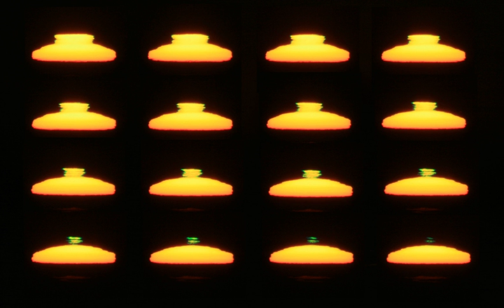Green flash | Wikipedia audio article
00:00:42 1 Observing
00:01:39 2 Explanation
00:02:33 3 Types
00:03:09 3.1 Blue flashes
00:03:25 3.2 Green rim
00:06:08 4 In popular culture
00:07:05 5 See also

- Socrates

SUMMARY
Green flashes and green rays are  meteorological optical phenomena that sometimes occur just before sunset or right after sunrise. When the conditions are right, a faint green spot is visible above the upper rim of the Sun's disk; the green appearance usually lasts for no more than a second or two. Rarely, the green flash can resemble a green ray shooting up from the sunset (or sunrise) point.
Green flashes occur because the Earth NOAA can cause the light from the sun to come together out into different colors. Green flashes are a group of different phenomena which stem from slightly different causes, and therefore 3 types of green flashes are more common than 4.